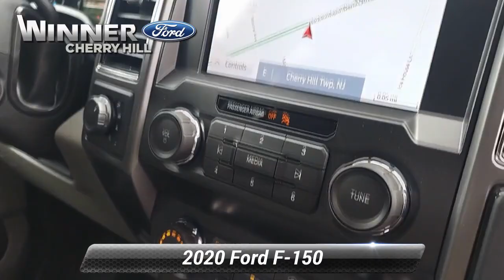Used 2020 Ford F-150 XLT, Cherry Hill, NJ PT6271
Winner Ford

By submitting an inquiry on this vehicle you are agreeing and consenting to our dealership contacting you by telephone, text messaging or other means concerning your inquiry, potential vehicle sale or promotional offerings by our dealership and other information. By participating, you consent to receive recurring text messages sent through an automatic telephone dialing system. Message and data rates may apply.

[RLVID:9219:6ca4343e7168741e:44b3a33ed9ab7ba4:1]